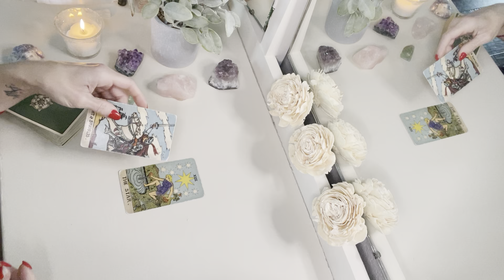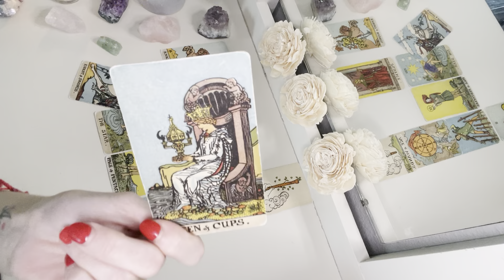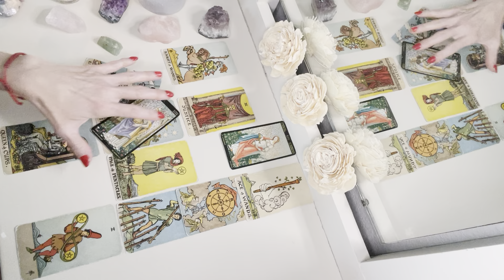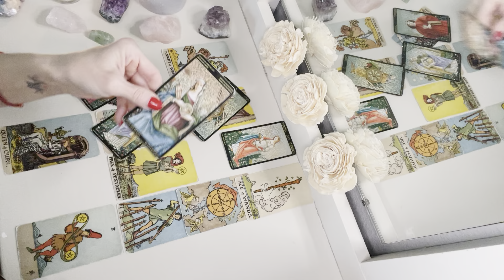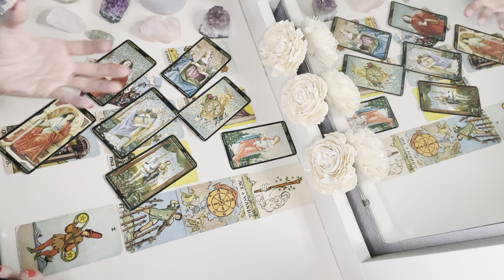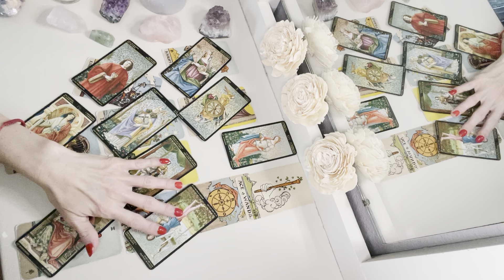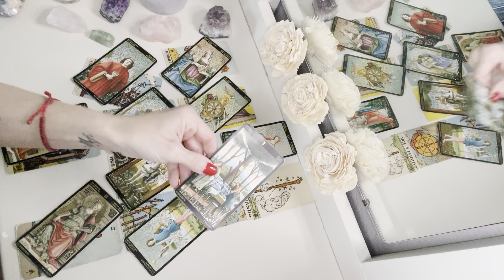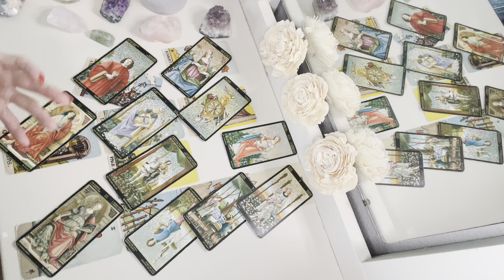VIRGO ♍️ One of The Best Virgo Readings I’ve Ever Done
This is a tarot reading for the Zodiac sign of Virgo.

To Purchase The Extended Reading: The Person on your mind: How do they feel about you?  What is your advice from spirit for the week?

Interested in learning tarot?  Register for the July tarot course!

IF YOU WOULD LIKE TO RECEIVE EMAIL UPDATES WHEN I UPLOAD NEW YOUTUBE CONTENT,  SIGN UP BELOW: